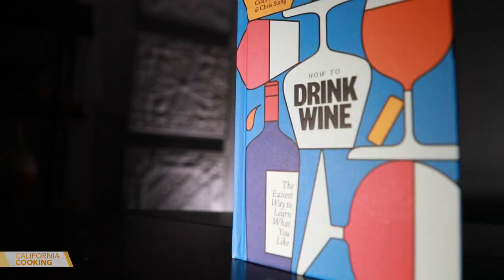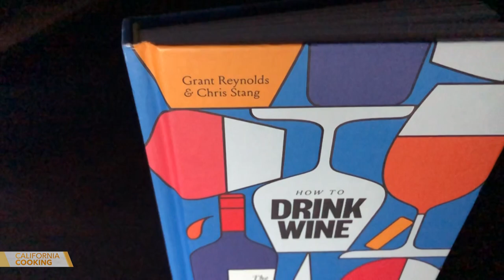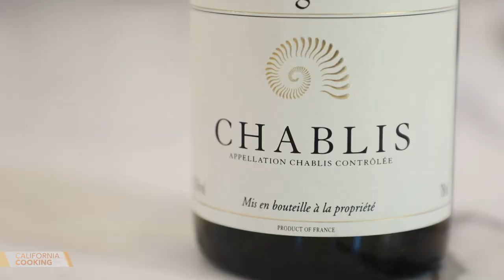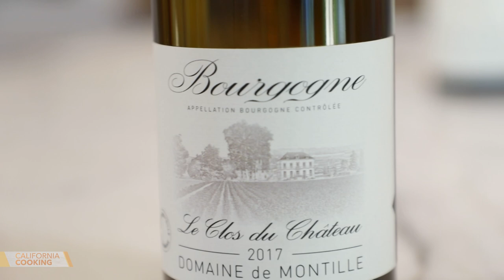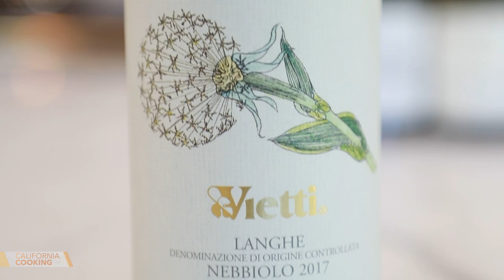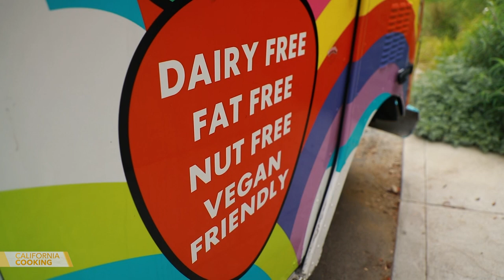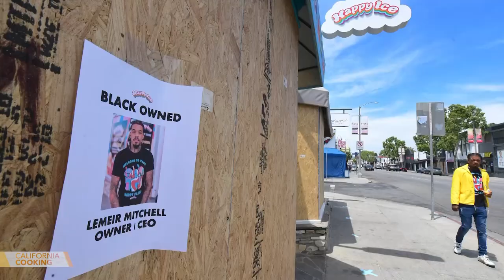California Cooking with Jessica Holmes - Episode 74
In this episode of "California Cooking with Jessica Holmes," Jessica gets some recommendations form the guys who wrote the book, "How to Drink Wine." Then she makes some BBQ Chicken Sliders, Then she'll take us to Happy Ice and she talks with the owner of the ice cream truck, Lemeir Mitchell.